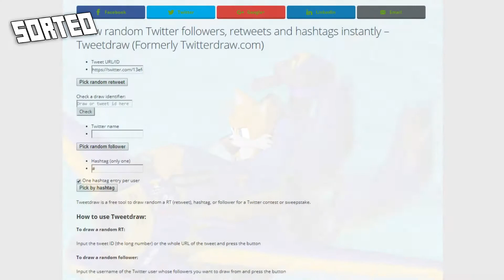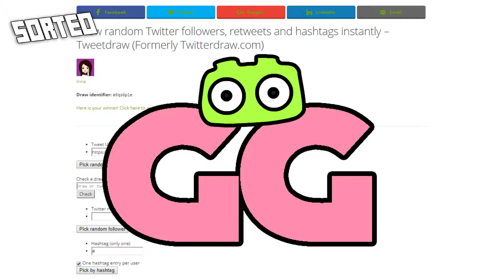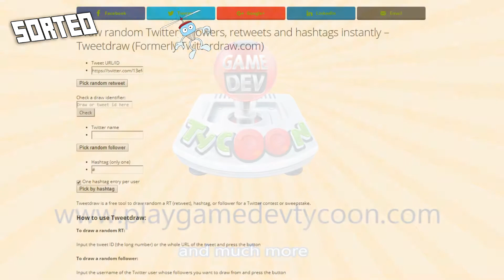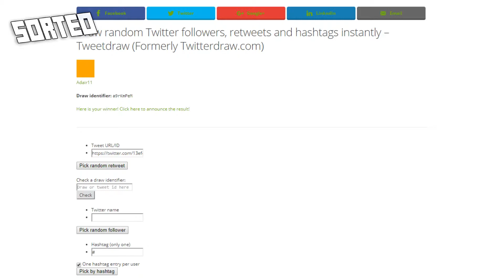Sorteo 5 JUEGOS (Steam) julio-agosto GANADORES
¡SORTEACO!

¡Sonic Adventure 2, Hollow Knight, Limbo, Marooners, Game Dev Tycoon!
Muchos juegos en una participación. ¡Un juego por persona!

Pero esto no acaba aquí:

● 29 de septiembre en Twitch ESPECIAL MINECON EARTH (Novedades de la 1.14 y más de Minecraft) con sorteos de juegos de Steam y un sorteo exclusivo para Suscriptores.

● Atentos a mis canales porque pronto más sorteos.
También suelo hacer muchos sorteos en mis directos de Twitch. Algunos molan mucho.

IMPORTANTE: Si en Twitter o YT tenéis las suscripciones en privado no habrá manera de comprobar los requisitos. Al menos en este tiempo deben estar públicos.

Participa:
9 de julio a 31 de agosto 2018
Resultados: 2 de septiembre 2018
Un juego por persona (más oportunidades)

Muy pronto más sorteos interesantes en Twitter y más en las transmisiones en directo de Twitch. ¡No te lo pierdas!